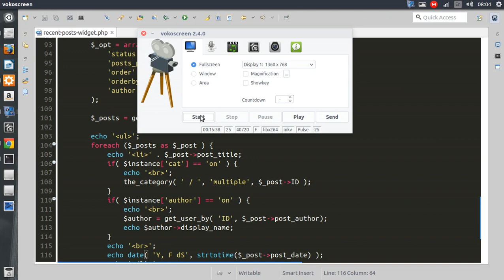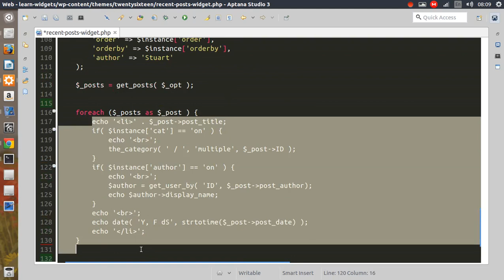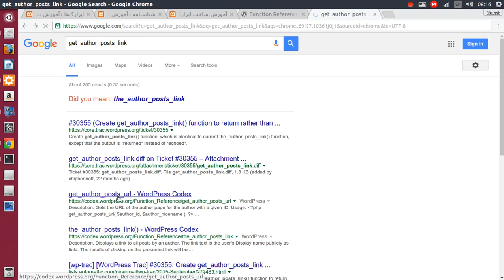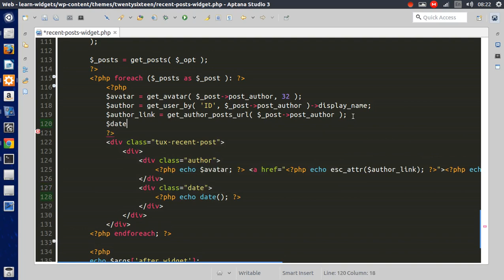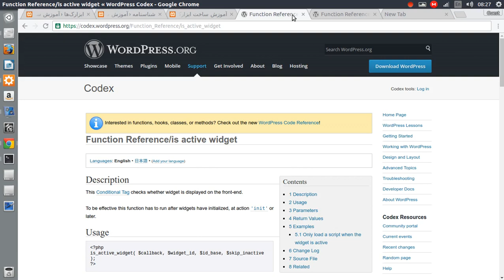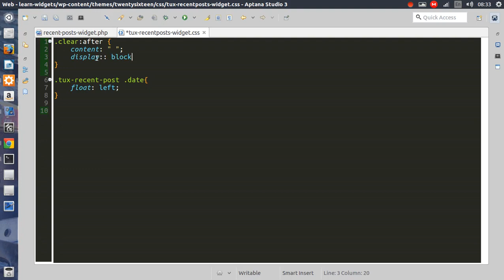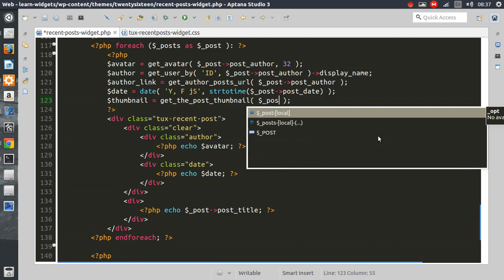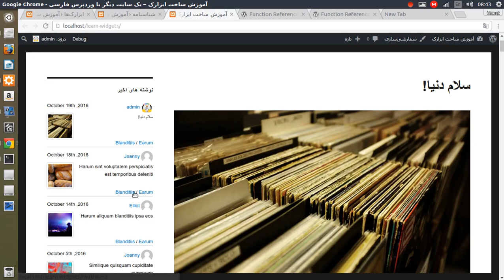آموزش برنامه نویسی وردپرس - ساخت ابزارک ( ویجت ) جلسه هشتم